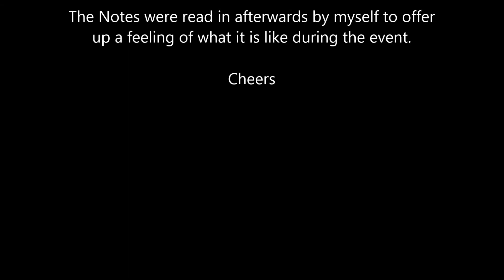RDRC S6 R4: Donnegal International Rally SS2 Shepherds Shield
This is the stage I felt that I did best in the RaceDepartment Rally Championships Round4 at Donnegal International Rally.

I'm driving a Toyota Celica ST165 in the RDRC-2 class.

The stage is Shepherds Shield on tarmac and I finished the stage with the time of 2.27,0 which was 4,4 seconds off the winner of the stage in class and about 17 seconds off the overall winner of the stage.